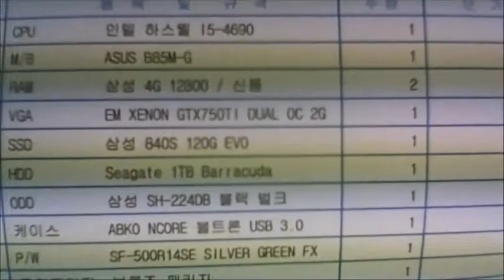2015-01-10 권성욱 고객님 조립영상 - 컴대문 조립컴퓨터 전문점